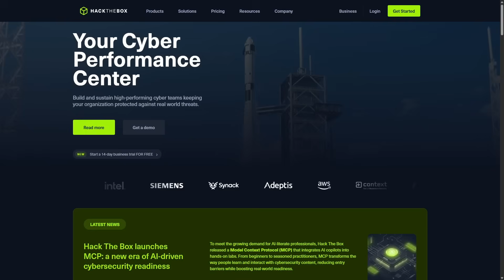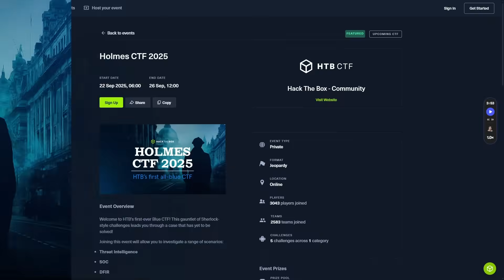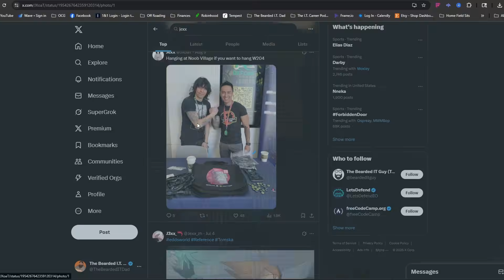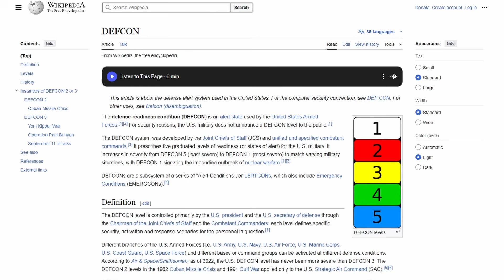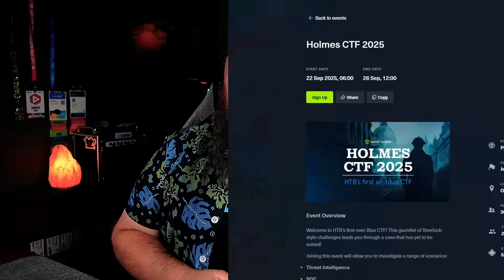Networking Guy vs DEFCON CTF (True Story)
🔐 Holmes CTF by Hack The Box starts Sept 22 — come play!

At DEFCON I somehow ended up in a live, 3-hour CTF… with no team. I’m a networking guy, not a CTF pro, and the imposter syndrome was real. This video is the true story of what happened: the wheel spin, the OSINT chase, the cipher riddle, sprinting across the venue, and the big lesson I took away. If you’ve ever wanted to try a CTF but felt intimidated—this one’s for you.